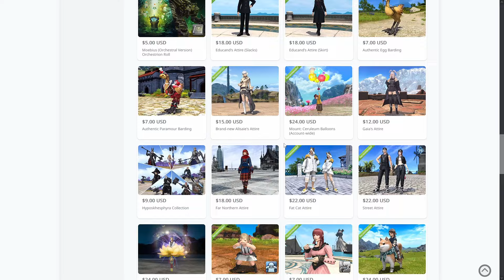FFXIV in the Future